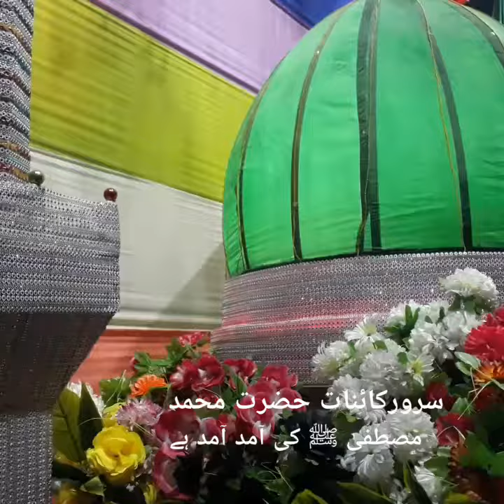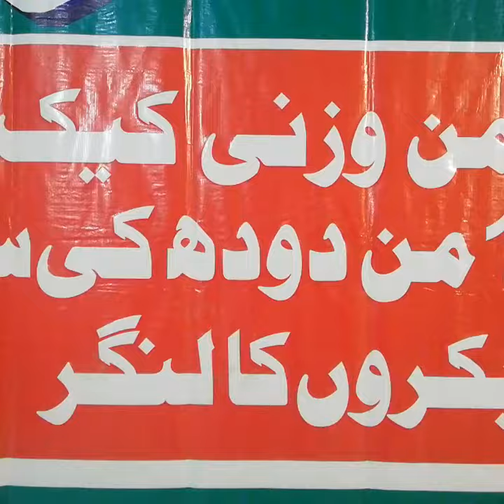63 pound cake on the rise of preparations for the celebration of eid milad un nabi saw